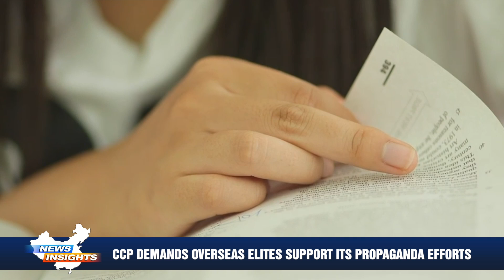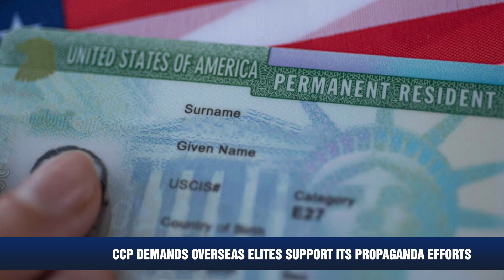CCP demands overseas elites support its propaganda efforts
Foreign media reports reveal that the Chinese government is increasing control over its citizens abroad, expecting loyalty from young professionals in the United States and instructing them to positively represent China